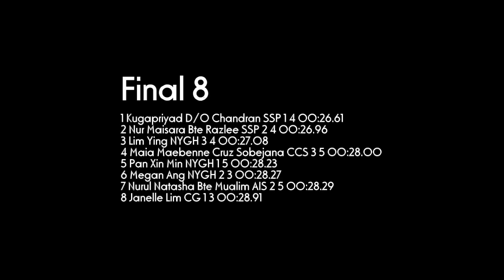200m Girls 'C' Semifinal #2 - National Schools 2012